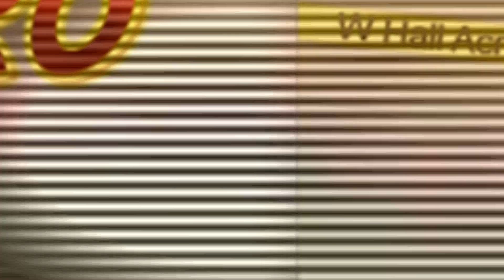Pollo Express Julio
Pollo Express